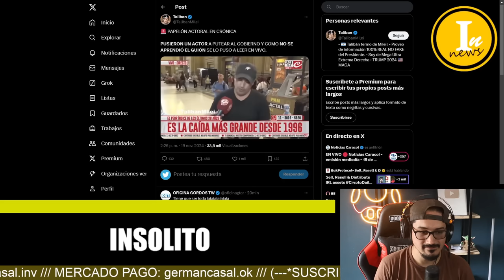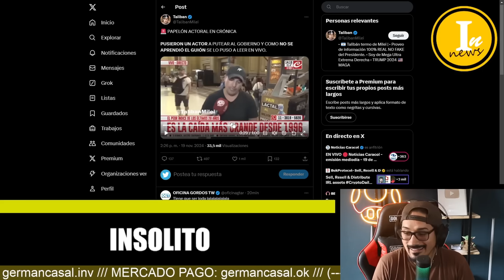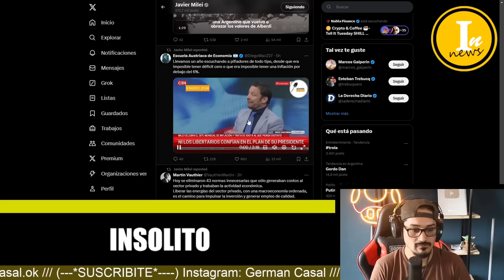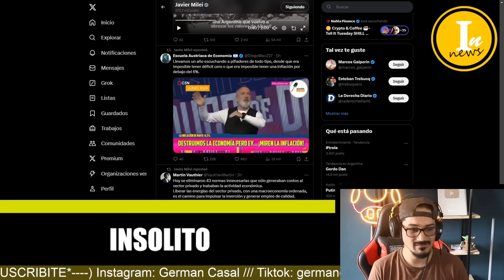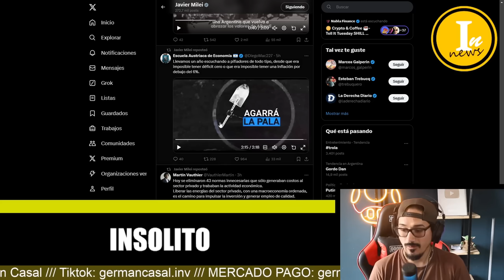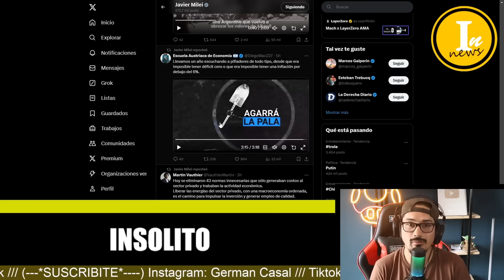💥INSOLITO💥PUSIERON A LEER A UN TIPO UN GUION PARA QUE LE PEGUE AL GOBIERNO 💥